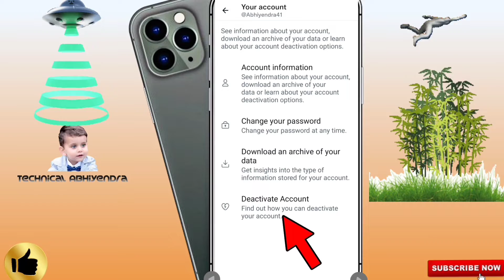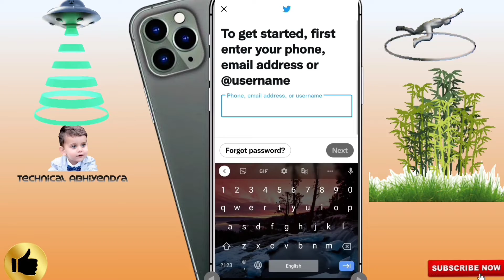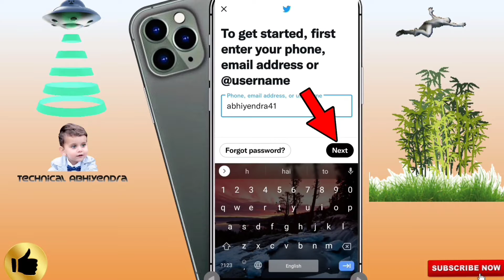Twitter account delete kaise karen !! How to delete Twitter account permanently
Hey Guys! Is video me maine apko Twitter account ko delete karna bataya hai i hope ye video apke liye helpful hoga...

नमस्कार दोस्तों आप देख रहे हैं
@Technical Abhiyendra

Welcome to all my sweet Friends 💕❤